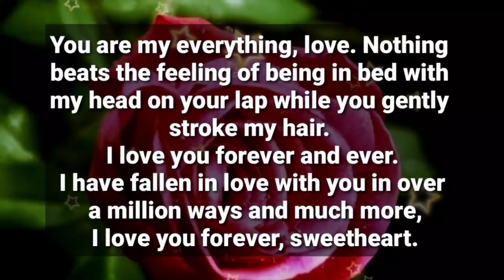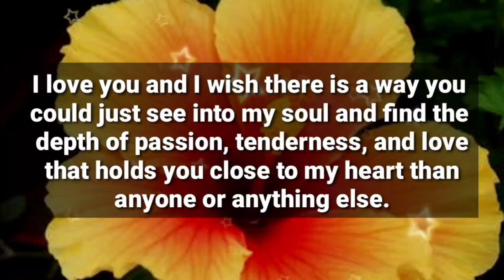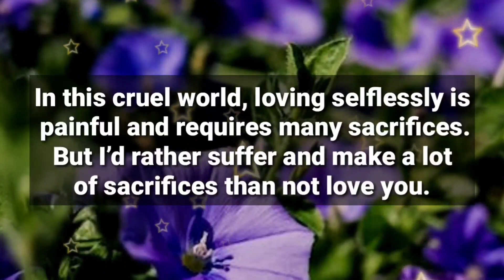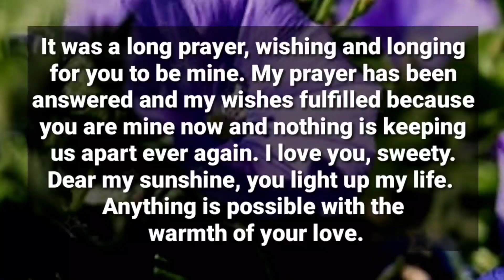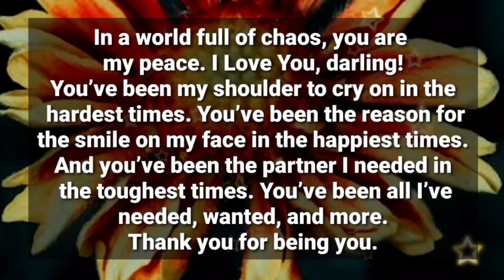I want a picture of you... will you please send it to me...🤗💞